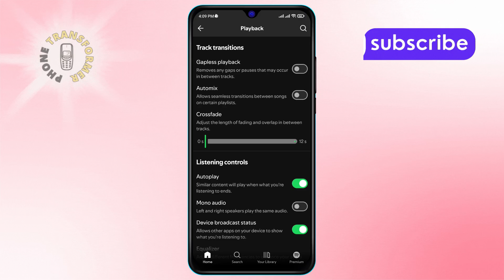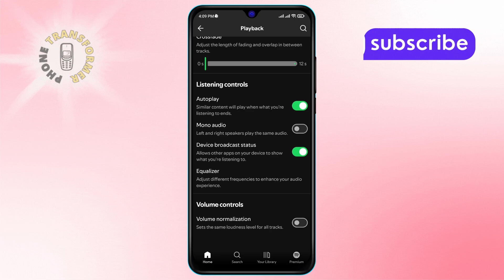How to Enable the Volume Normalization Mode in Spotify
Volume normalization mode in Spotify helps maintain consistent audio levels across all your songs and playlists. This feature ensures that you don’t experience sudden changes in volume when switching tracks, providing a more enjoyable listening experience. It can be especially helpful for users who listen to a variety of music genres. In this video, you will discover the step-by-step solution on how to enable the volume normalization mode in Spotify.

- Adjust Spotify audio levels
- Enable Spotify sound settings
- Spotify volume normalization guide
- Control volume levels in Spotify
- Spotify consistent audio levels